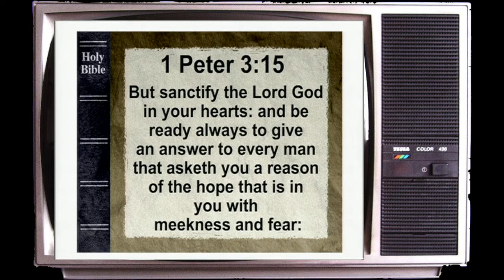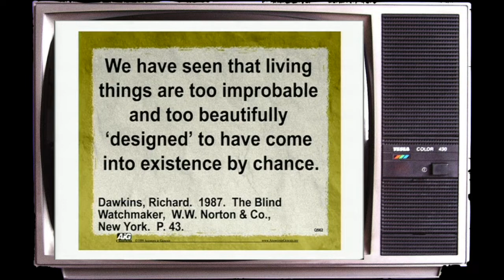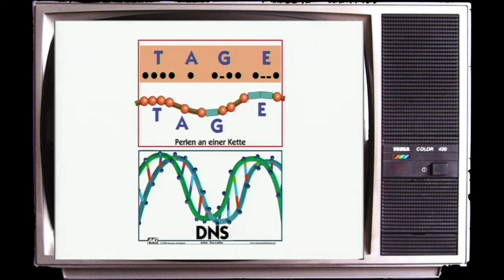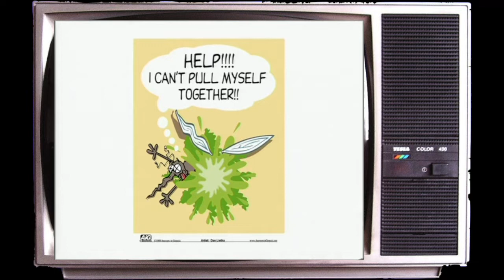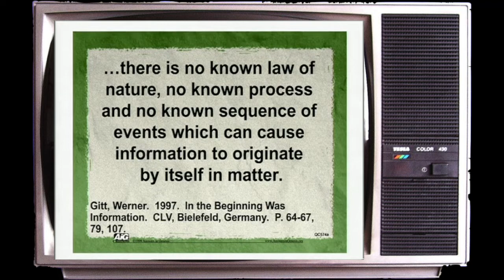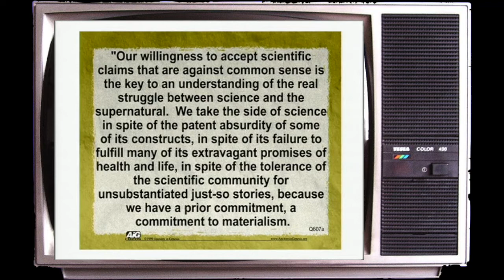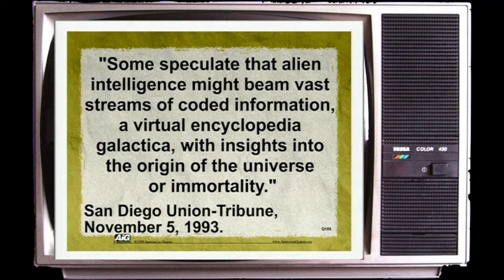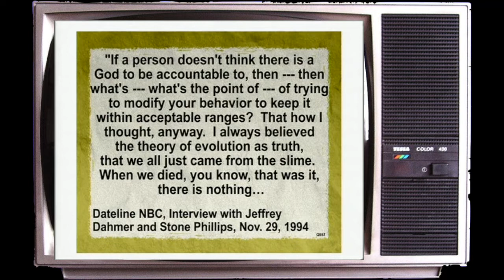Is there really a God? (4 of 12) - Answers with Ken Ham